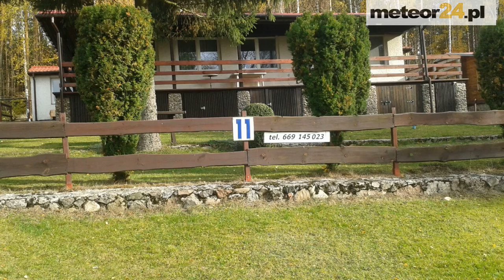Domki Łabędź - Komorze meteor24.pl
Przedstawiamy krótką prezentację Domki Łabędź. Obiekt zlokalizowany jest w Komorzu - ( ). Komorze sprawdzone noclegi, szczegółowe ceny, telefon, formularz kontaktowy, opinie ! Zachęcamy do odwiedzenia naszego kanału, prezentujemy tam informacje o najlepszych obiektach noclegowych w Polsce. Oferta Komorza - domek letniskowy / dom letniskowy / domek kempingowy / pokój gościnny / kwatera prywatna